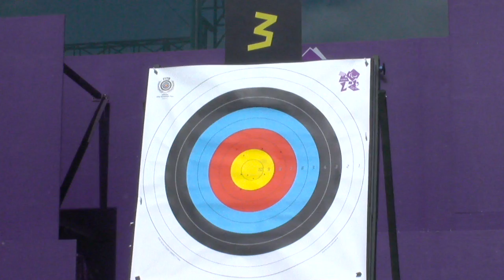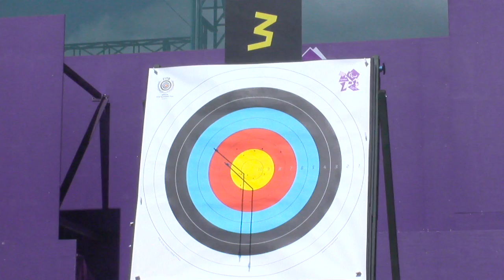Archery - Tseng (TPE) v Demir (TUR) and Browne (GBR) v Sawicki (POL) - Men's Ind. Rec. W1/W2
Lung Hui Tseng from Chinese Taipei defeats Mustafa Demir (Turkey) 6-2 and Great Britain's Paul Browne beats Poland's Piotr Sawicki. 1/8 elimination matches of the men's individual recurve W1/W2 competition at the London 2012 Paralympic Games